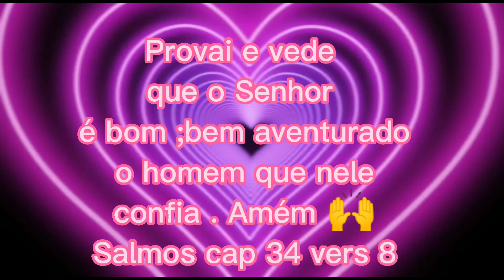Batatas Salteadas vejam que delícia 😋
Oi pessoal postei essas delícias de batatas Salteadas 😋 muito fácil ,quem gostar se inscreva no meu canal 🔔 para não perder nenhuma receitinha e deixe seu gostei 👍 compartilhe para me ajudar forte abraço Jesus abençoe 😘

ingredientes das batatas

óleo
6 batatas grandes
4 dentes de alho
meia cebola grande
1 colher de colorau
páprica picante a gosto

falem comigo Instagram Andreza Receitas ❤️